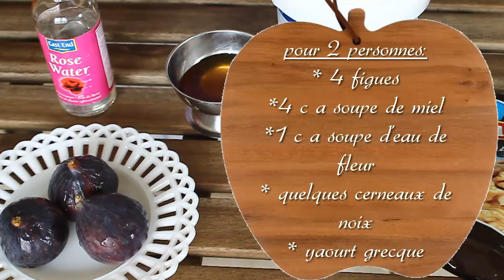recettes aux figues / dessert de figues caramélisées avec noix et yaourt grecque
C'est la saison des figues, alors il faut vraiment en profiter, c'est une saison tres courte, et aujourd'hui je partage avec vous ce dessert très simple, mais super délicieux: des figues caramélisées avec du miel, déposées sur un lit de yaourt grecque, et garnies de cerneaux de noix...